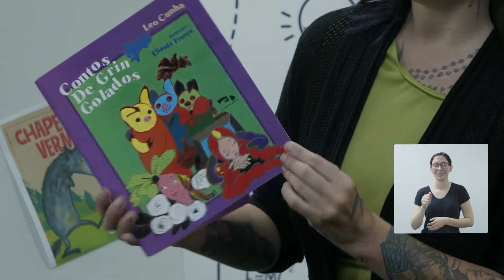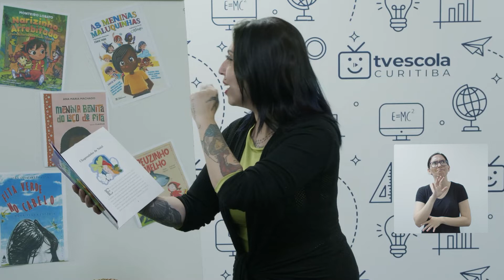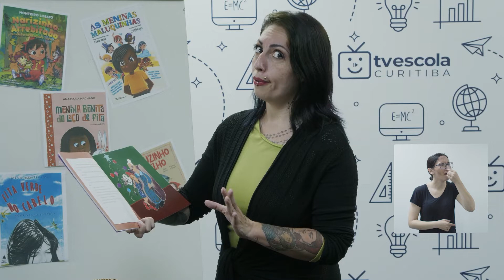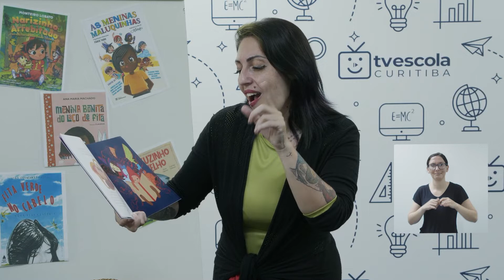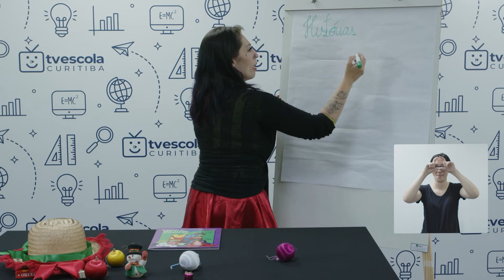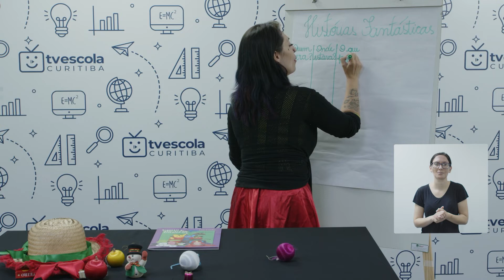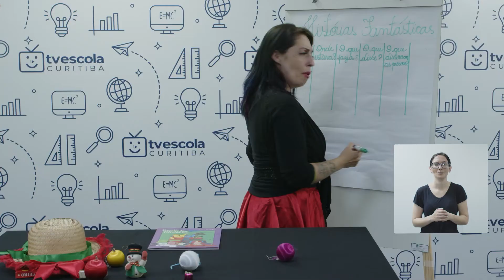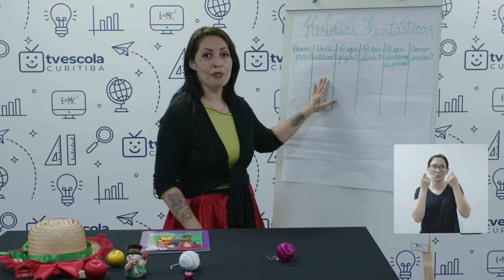Literatura - 3.º ano - aula 37 - 11/12